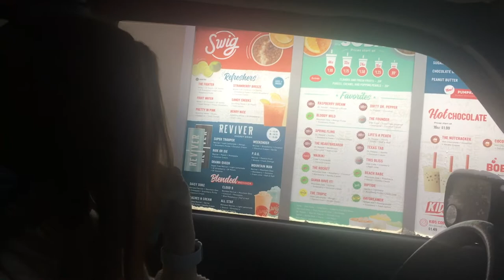The Snow Dilemma and Utah Stereotypes...SECOND VLOG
In this video I vlog my experience about winter and how I find joy in snow and cold. I also discuss with my girlfriend about Utah Stereotypes.